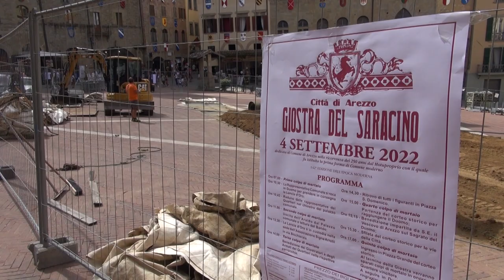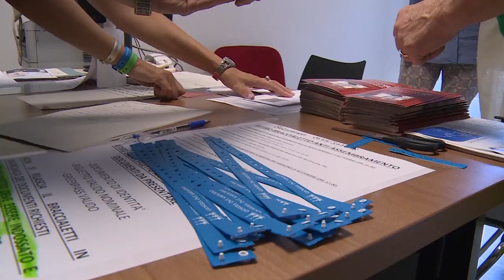Giostra, in Piazza Grande arrivano le tribune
Sale la febbre di Giostra ad Arezzo, questa è la settimana dell'estrazione delle carriere, la cerimonia che decreterà l'ingresso in piazza dei 4 quartieri e l'ordine con cui affronteranno il Re delle Indie, domenica 4 settembre.
Intanto ha preso il via il montaggio delle tribune in piazza Grande che per due settimane cambierà volto in vista dell'evento più atteso degli aretini.
Il Buratto, come sempre, è passato dalle mani del "dottore" Enzo Scartoni, che ha messo a punto i meccanismi dell'automa in vista del debutto in prova del Re delle Indie.
Sabato prossimo, 27 agosto, sarà presentata la nuova lancia d'oro, il giorno seguente, alle 11, l'estrazione delle carriere e da lunedì pomeriggio si tornerà a provare in piazza.
Venerdì 2 settembre Prova generale, sabato 3 cene propiziatorie, domenica 4 sarà Giostra.
Infine giovedì 25 agosto, è in programma il click day che permetterà di prenotare on line il proprio tagliando da ritirare poi con appuntamento presso la biglietteria del percorso espositivo “I Colori della Giostra”.
Si parte alle 15 e sarà possibile accedere registrandosi e compilando il form che permetterà di prenotare 4 biglietti a persona al massimo (questo il
La prenotazione sarà garantita ai primi 150 utenti che ne faranno richiesta.